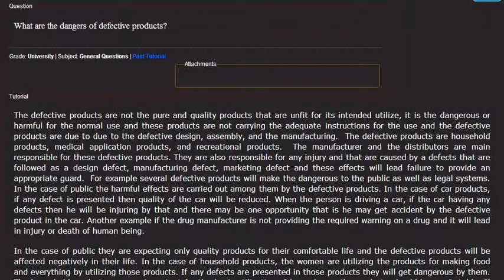What are the dangers of defective products?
The defective products are not the pure and quality products that are unfit for its intended utilize, it is the dangerous or harmful for the normal use and these products are not carrying the adequate instructions for the use and the defective products are due to due to the defective design, assembly, and the. Ask your own question